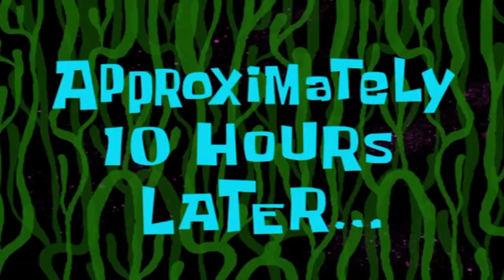PLAYING AS THE KING OF DINOSAUR WORLD T REX ! | ARK PRIMAL FEAR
Related Search :
1.Ark survival evolved
2.Ark Primal Fear
3.techno gamerz
4.gta 5 mods
5.mythpat gta 5
6.gta 5 avenger army
7.gta v gameplay in hindi
8.gta v shinchan mods
9.gta 5 avenger army
10.gta v gameplay in hindi